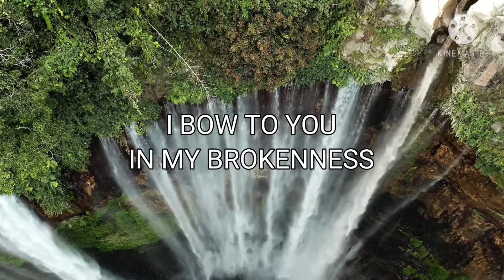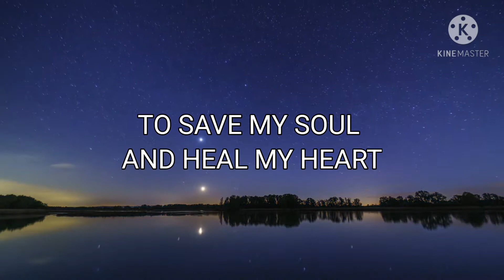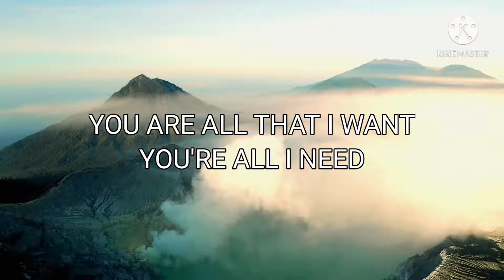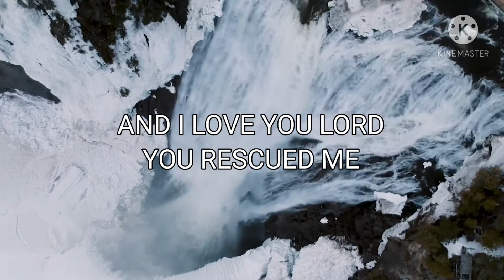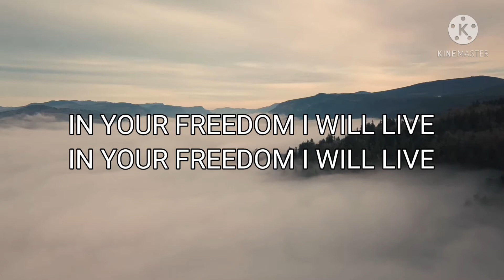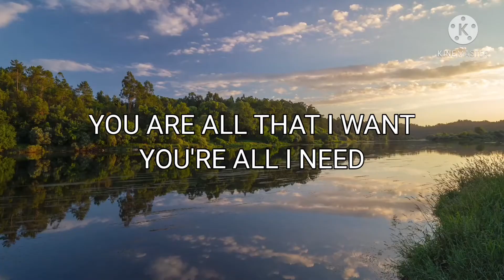In Your Freedom w/lyrics by Hillsong-cover by Leunam (John 8:36&Galatians 5:1) God is all our needs